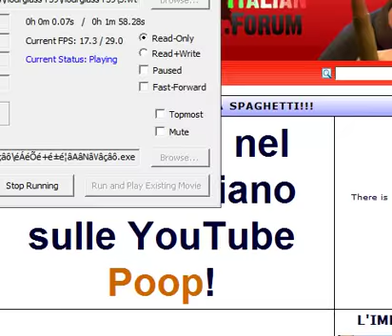[PC] Syobon action TAS